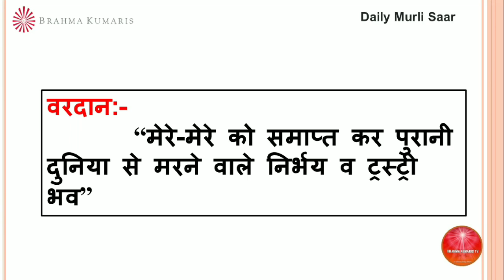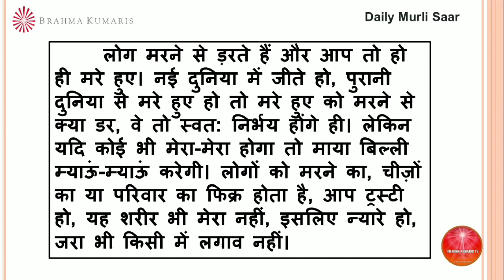BrahmaKumarisTV Aaj Ki Murli Saar/मुरली का सार/24 जुलाई 2022/Murli Essence by Brahma kumaris tv